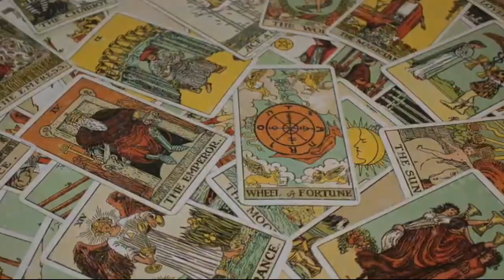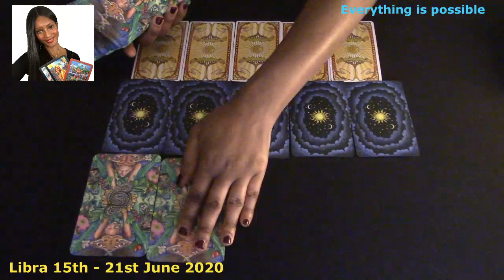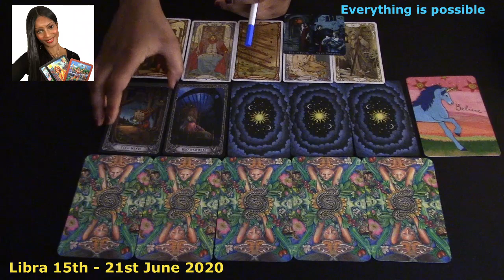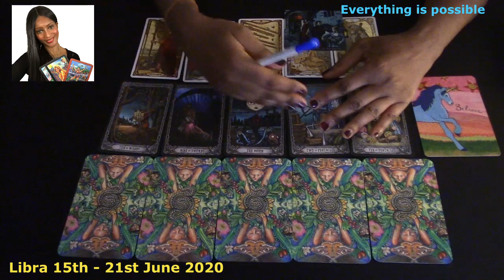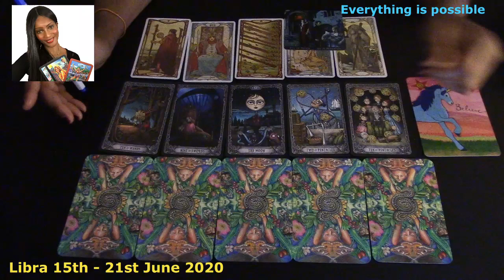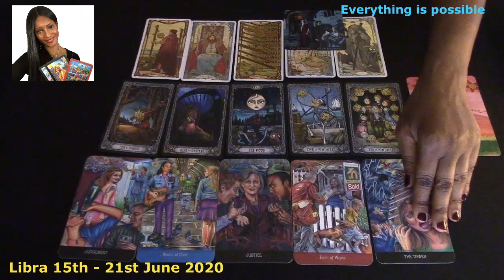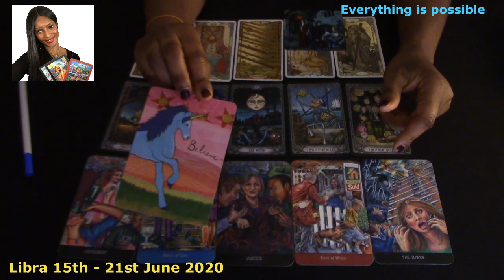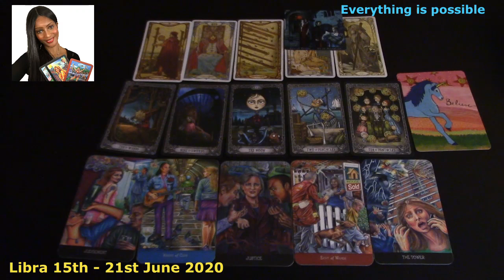LIBRA 15TH - 21ST JUNE 2020 WEEK AHEAD TAROT - GENERAL, CAREER AND LOVE: EVERYTHING IS POSSIBLE